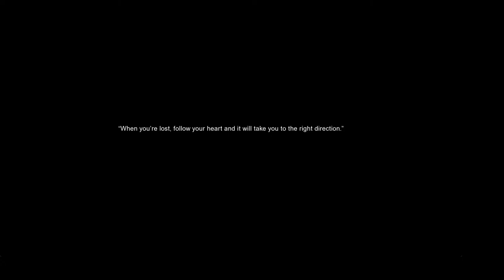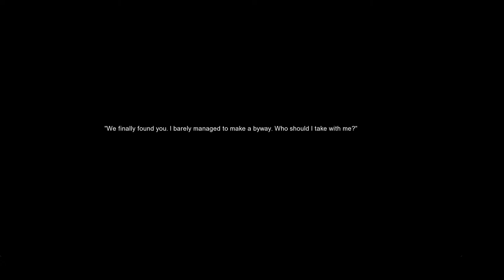March 25 2024 LiveStream | Tagalog | DN SEA